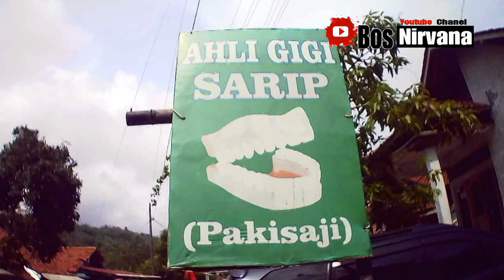TUTORIAL PEMASANGAN GIGI PALSU BERSAMA MAS ANDI AHLI GIGI Cipanas - Paguyangan